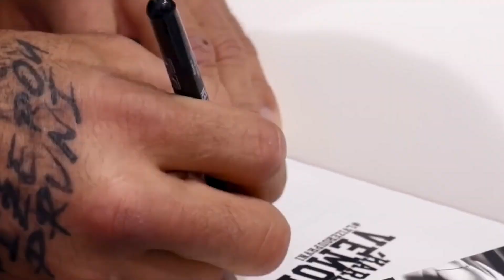Engizek vs. Juarez | OKTAGON 46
OKTAGON 51 🇨🇿
Pražská O2 arena se 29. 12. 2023 stane místem, kde se bude psát historie. Vrcholný turnaj tohoto roku, na kterém dojde k velkému finále evropské MMA ligy mistrů. Tohle si nemůžeš nechat ujít!